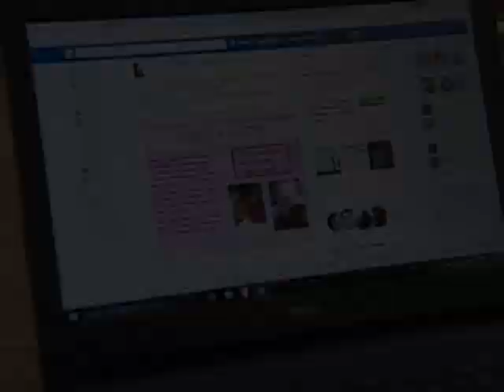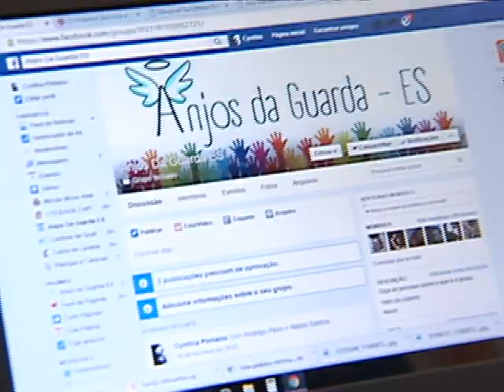Anjos da internet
Seis meses de aluguel atrasado, contas de água e de luz sem pagar. O Fábio, pai de família, desempregado precisava dar um jeito pra sustentar os dois filhos e a esposa. Chegou a vender a botija de gás para comprar comida. Já sem ter o que fazer colocou na internet um pedido de emprego. E o que aconteceu depois disso não mudou só a vida dele. Veja na reportagem de Luciano Rosetti.